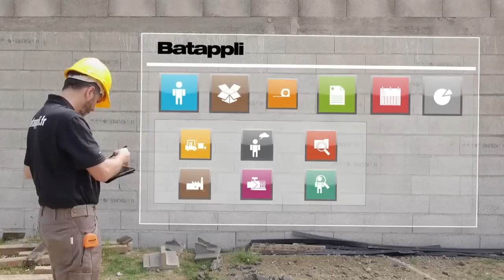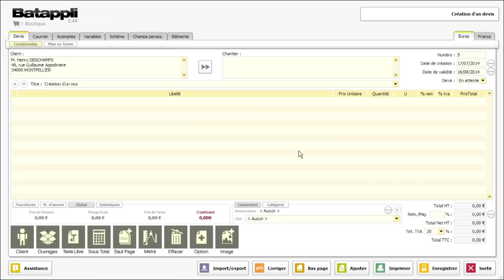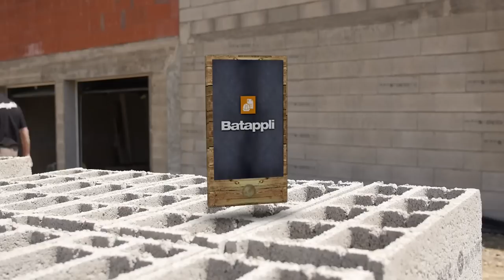Chiffrez vos chantiers - Comment faire un devis rapidement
Faire ses devis rapidement, avec Batappli et sa bibliothèque de tarif intégrée, adaptée à votre métier.

Vous voulez gagner du temps, chiffrer et ou faciliter vos estimations et coûts des chantiers voici la solution Batappli pour réaliser vos devis en 3 minutes.

Quelque soit votre corps d'état voici comment cela fonctionne :
Dans le logiciel Batappli pas de menu déroulant toutes les fonctionnalités sont disponibles directement à travers 6 boutons.
Pour réaliser votre devis vous avez 2 solutions :
Soit vous rédigez et renseignez directement votre devis à partir des prix que vous connaissez.
Soit vous utilisez la bibliothèque d'ouvrages professionnelle équipée des catalogues Batiprix, Artiprix, Annuel des prix...
Vous choisissez facilement votre ouvrage dans la famille correspondante, ici un mur d'élévation en agglo de 20 sur 20 sur 50 et le logiciel vous livre tous les matériaux et main d'oeuvre nécessaires.

Vous pouvez ensuite aisément ajuster vos prix en fonction de la spécificité du chantier et de la demande du client. Vous pouvez ainsi ajuster la quantité de matériaux en modifiant simplement la saisie.

Si vous souhaitez arrondir le prix saisissez la somme totale du chantier et Batappli recalculera chaque ligne automatiquement.

Votre devis est personnalisable.
Bénéficiez du talent des infographistes de Batappli pour personnaliser votre devis avec votre logo, votre charte graphique en y insérant vos schémas et photos. Une fois votre devis terminé il ne vous reste plus qu'à l'imprimer.

Vous avez aussi la possibilité de convertir votre devis en facture, bon de commande, bon de travail ou en suivi de chantier d'un simple clic. Sur Batappli une fois que vous savez faire un devis vous savez tout faire.

Batappli existe sur PC, MAC fixe ou mobile, sur Tablette PC Windows, sur smartphone et tablette Android, iPhone, iPad.